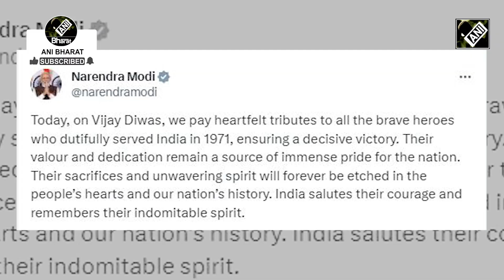Vijay Diwas के अवसर पर PM Modi, Rajnath Singh और तीनों सेनाओं के प्रमुखों ने दी श्रद्धांजलि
विजय दिवस (Vijay Diwas) के अवसर पर प्रधानमंत्री नरेंद्र मोदी (Narendra Modi) ने भावभीनी श्रद्धांजलि देते हुए 1971 के युद्ध के बहादुर नायकों को सलाम किया, जिनके बलिदान के कारण भारत को शानदार जीत मिली. वहीं रक्षा मंत्री राजनाथ सिंह (Rajnath Singh) ने राष्ट्रीय युद्ध स्मारक पर पुष्पांजलि अर्पित की। इनके साथ ही चीफ ऑफ डिफेंस स्टाफ जनरल अनिल चौहान (Anil Chauhan), सेना प्रमुख जनरल मनोज पांडे (Manoj Pande) और नौसेना प्रमुख एडमिरल आर हरि ने यहां श्रद्धांलि दी साथ ही भारतीय वायु सेना के उप प्रमुख एयर मार्शल अमर प्रीत सिंह ने भी राष्ट्रीय युद्ध स्मारक पर पुष्पांजलि अर्पित की।